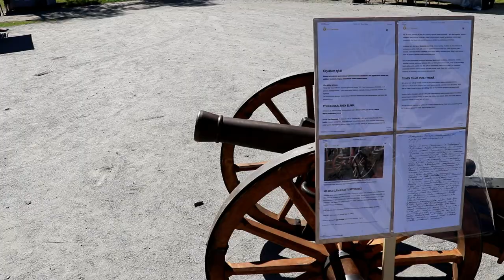Seppä ja perinnepäivät Haapajärvellä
Vanhanajan kädentaitoja perinnepäivillä